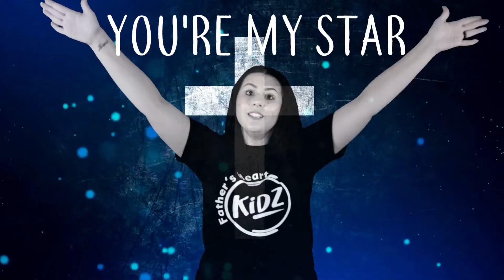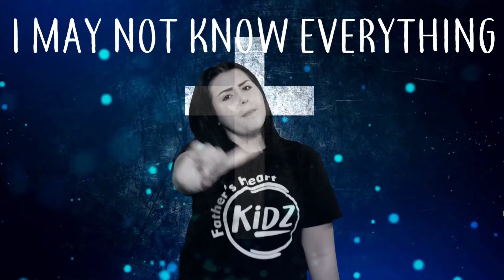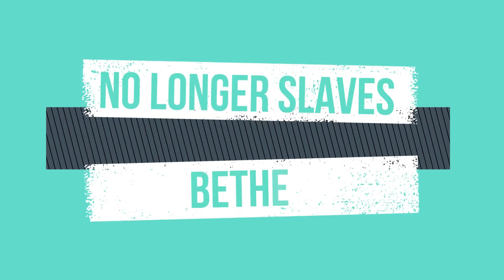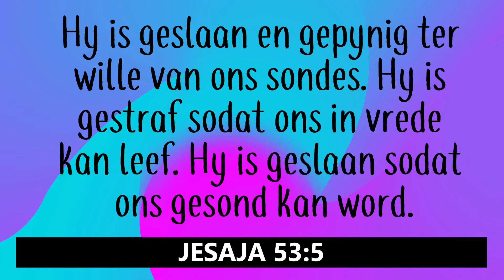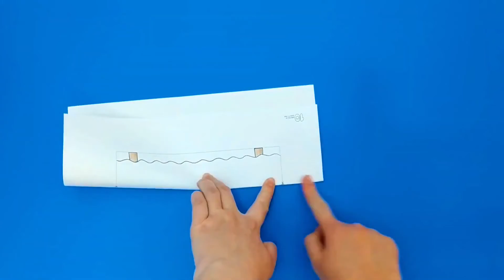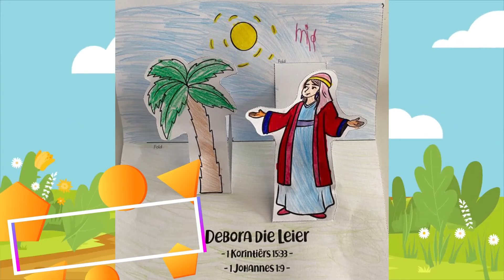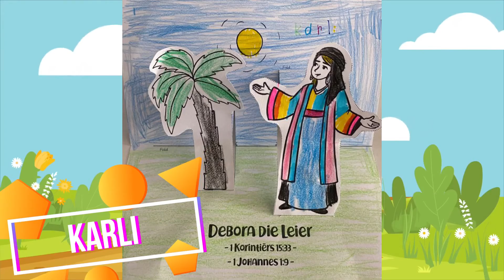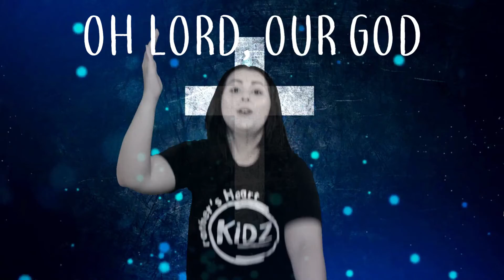Paasfees Les 1: Paasfees & Nagmaal | 21 Mar 2021 | Father's Heart Kidz | Afrikaans Aanlyn Kinderkerk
Welkom by Father's Heart se Kinderkerk. Hier is ons passie om jou kinders praktiese lewens lesse te leer uit al die wonderlike stories wat ons in die Bybel vind. Geniet dit saam ons en maak seker jy deel dit met almal wat kinders het wat graag meer wil leer van Jesus.